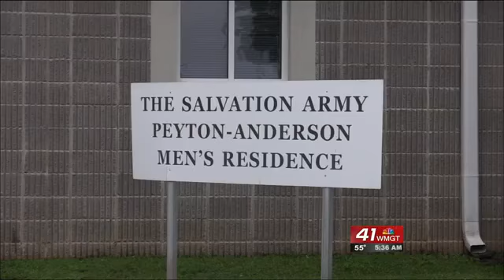Salvation Army provides shelter during storms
The salvation army is open for shelter in Macon. It's located on 2312 Houston Ave.